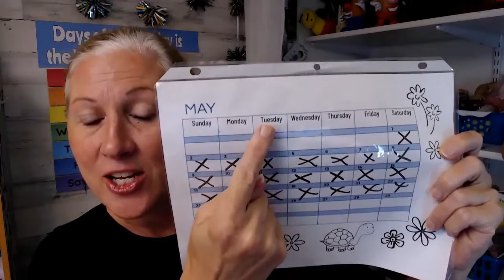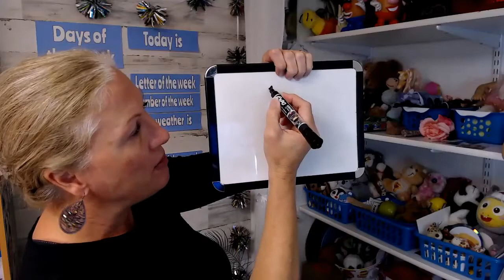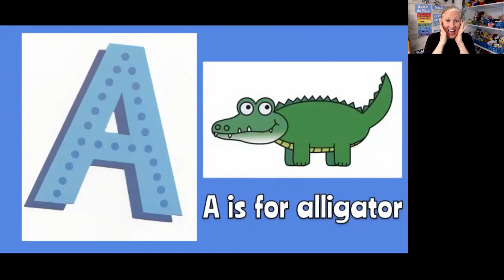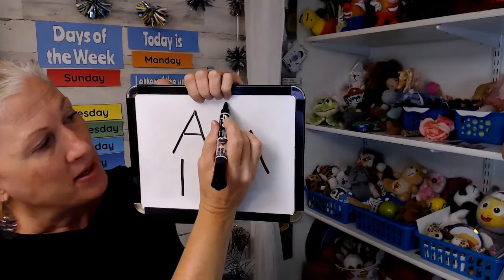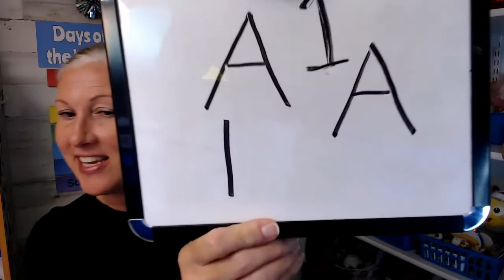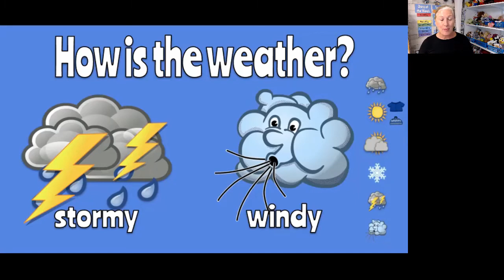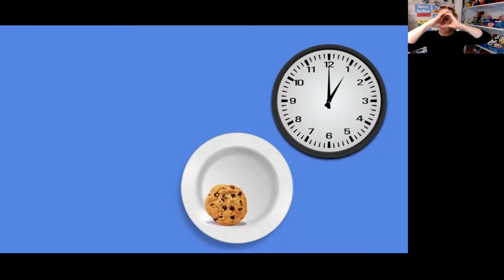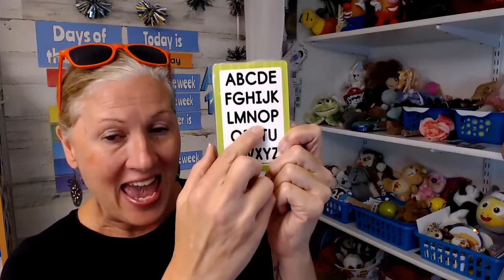Preschool Circle Time Sample Class for Outschool and Online Teachers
Preschool Circle Time Sample Class for Outschool and Online Teachers. How I teach my Preschool Circle Time Class. Full Class from welcome song to the closing song. Letter A and Number 1.

0:00 Intro
0:20 Welcome Students
1:45 Welcome Song
2:00 Get On The Train
4:00 Days of the Week
8:00 Letter Aa
14:00 Number 1
17:20 Brain Break & Fingerplay: 'Open Shut Them'
20:00 Weather
22:30 Dressing Mr. Weather Bear
23:34 Thumbs up: Yes, Thumbs down: No. I don't know & Maybe so
24:15 Shape of the Week: Circle
27:00 ABC Song
29:50 Good-Bye & Closing Song
30:26 Video recap, Teaching on Outschool as an independent contractor

I integrate movement through songs and fingerplays. In my preschool circle time we do a welcome song, get on the train [to go to school], sing 'Days of the Week", go over the calendar [in this video I did not show it, but we specifically mark off the day, talk about what comes before and after, and see what day it is today]. We also do the letter of the week, the number of the week, integrate colors during class naturally, and do a shape of the week. We also explore the weather and dress Mr. Weather Bear.  I assign homework that is as simple as bringing something to share the next day with everyone.

This video was created specifically for Online Preschool Teachers and those teaching online with Outschool or other companies.

I hope this helps you teach a truly fun class every week.

You can use any of my videos to supplement your classes. I only ask that you reference me or my channel in some way as the creator of the video. Thanks!

I do NOT have the best singing voice. I'm sure you can do these songs more justice. LOL. But I make up for it in funny voices and facial expressions when I'm teaching and singing with the kids. SO... what does this mean for YOU... that the kids really don't care how good or bad you sound. HAVE FUN, sing, play, and be excited. If you are excited and having fun, chances are they will be too.

Happy Teaching!
- Johnni Zabka, aka Online Preschool Teacher

I teach preschool classes online as an independent contractor with Outschool.

Wireless Headphones with mic

Logitech C920 External Camera

*My favorite investment. The awesome quality you see at the beginning of this video.*

Online Preschool Teachers, Online Teachers, Brick and Mortar Teachers, Teacher Resources